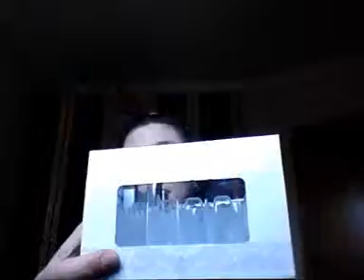DIY - PORTA BATONS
OLÁ AMORECAS, HJ O VÍDEO É SUPER RAPIDINHO, É UMA DICA DE FAÇA VC MESMO SEU PORTA BATONS, E O QUE É MAIS LEGAL GASTANDO POUCO.
PARA VCS Q ASSIM COMO EU TEM MUITOS BATONS, MAS NÃO TEM CONDIÇÕES DE COMPRAR AQUELES DE ACRÍLICOS, ESSA DICA EU ACHEI SUPER VALIDA.
ESPERO QUE GOSTEM, UM BJ FIQUEM COM DEUS E ATÉ O PRÓXIMO.